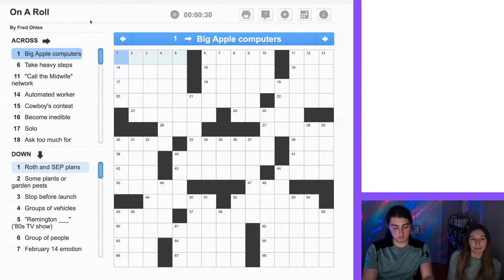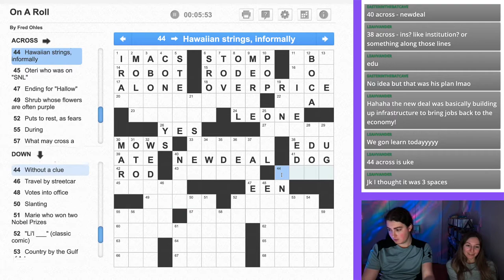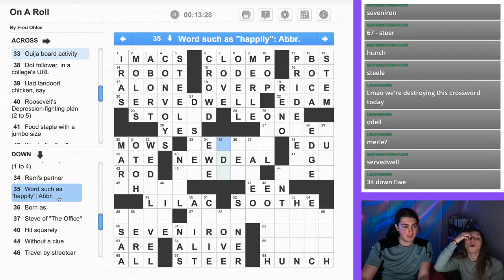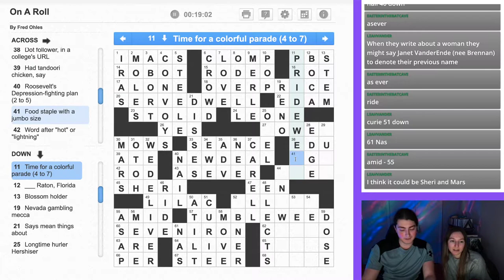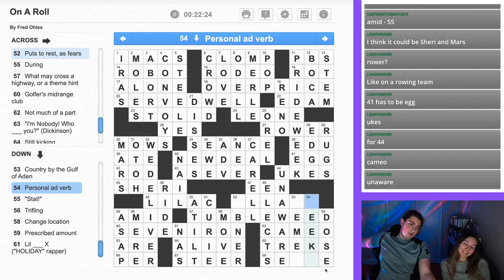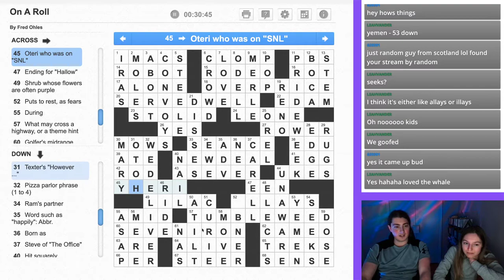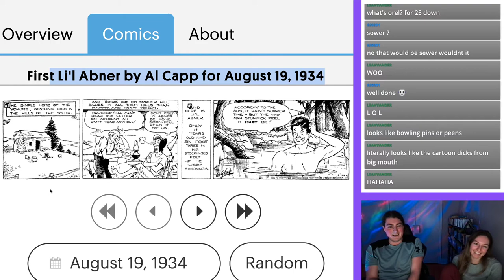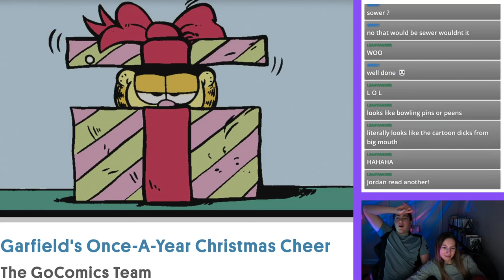🧩 WE'RE ON A ROLL // Crossword Solving with Jordan